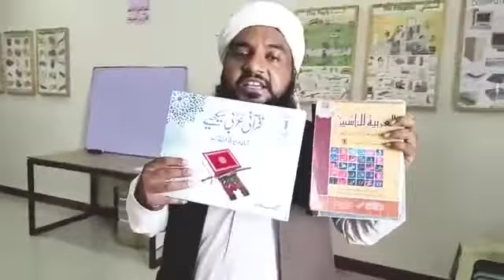Parvez hood ko jawab,پرویز ہود کو کرارا جواب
حفظ کرنے کے بعد بچوں کا حافظہ ملاحظہ کیجئے